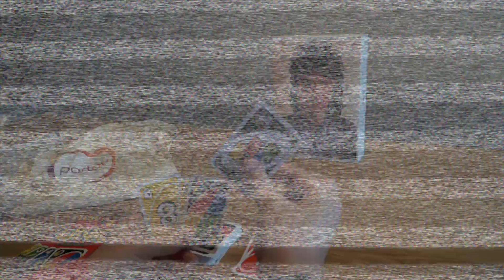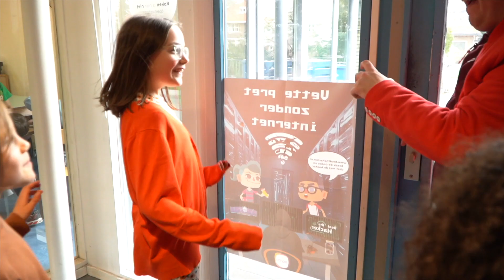Samen & Spel - Bouwsteenweken Partou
Samen & Spel gaat over vriendschappen. Want de kinderopvang is een soort mini-maatschappij. Met spelletjes doen oefenen kinderen voor hun plekje in de echte wereld. Kinderparticipatie en maatschappelijke activiteiten horen daarbij. Maar natuurlijk ook Freek, en dit keer Bennie.